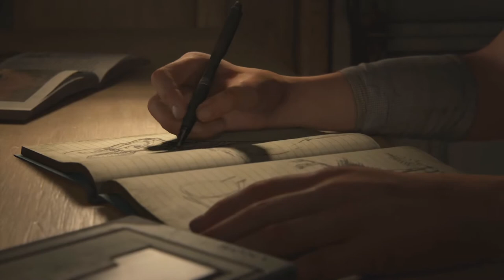The Last Of Us Part II - Gameplay Walkthrough Part 1 (No Commentary)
The first part of the series.  It would be very much appreciated.